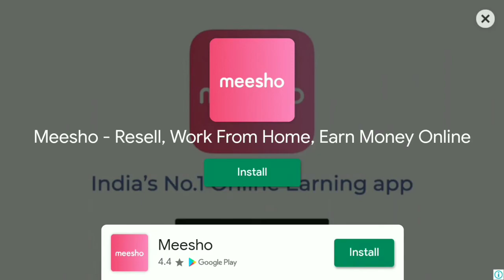PLANTS VS ZOMBIES game play